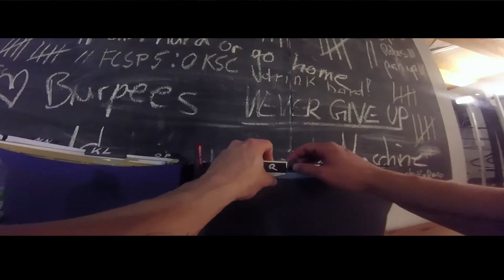Vitadrom Full Video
Ein Tag im Vitadrom